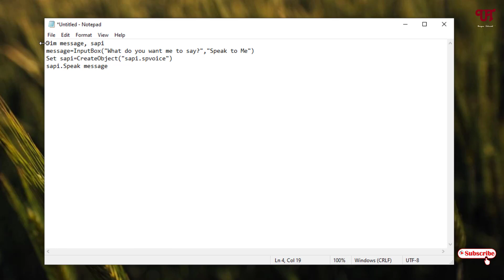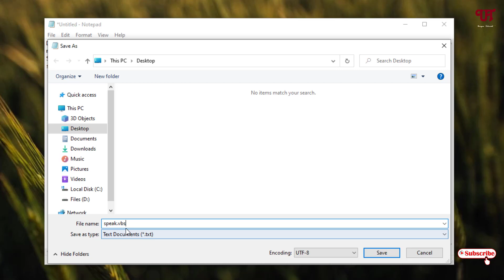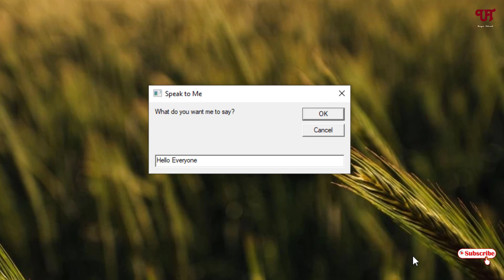How to make " Text to Speak " Program using Notepad in Windows ?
This video tutorial is all about How to make " Text to Speak " Program using Notepad in Windows.